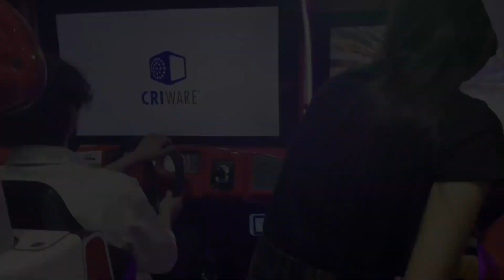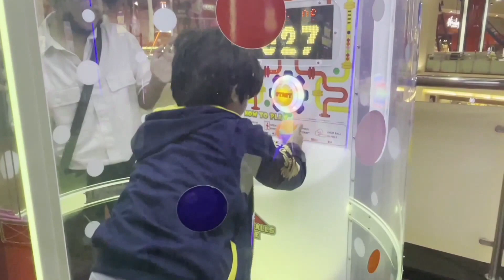AGAIN WITH @akash_thapa14 BHAIYA || GAMING ZONE || VLOG ❤